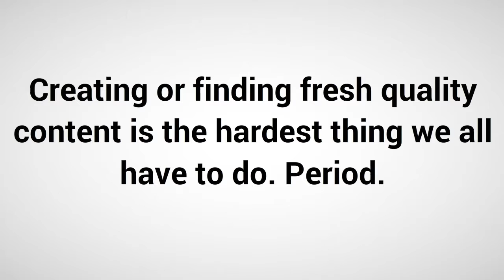12 Training Videos for Unlimited Quality Content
12 Training Videos for Unlimited Quality Content
Acne? Zits? Blackheads? Pimples? Here you go...